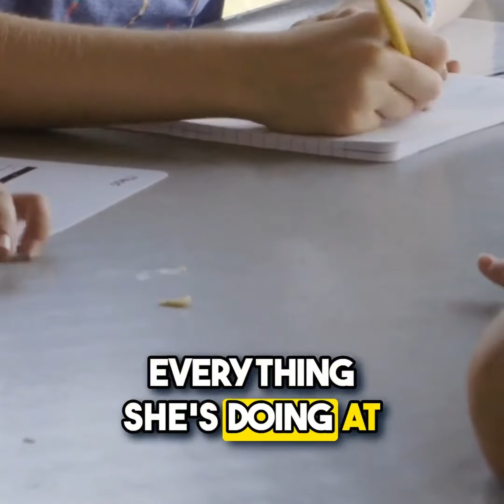Parents Recommend Acton Academy Lincoln | Lincoln Nebraska's Top Rated Private School (Pre K-12)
More than ever, parents in Lincoln, Nebraska are looking for an alternative, private school options to provide the best education for their children. From our Montessori based Kinder-Program to Middle School Apprenticeships, we are reimagining what a 21st Century Education can be.

We offer a truly different approach to school. Supported by the latest in technology and cognitive science, we move beyond the traditional tools of lectures, homework, high-stakes tests, and grades. At Acton Academy Lincoln, students K-8 learn in collaborative classrooms of multi-age learners. Our flexible approach challenges each student with their differentiated learning plan and inspires them through real-world projects. Discover More

After-all, childhood should be about the discovery of self. We are a place where kids are free to be kids while learning how to be kind, passionate, and powerful individuals capable of changing the world. By utilizing the latest technology and educational methods, we help empower Lions to be their greatest selves every day.